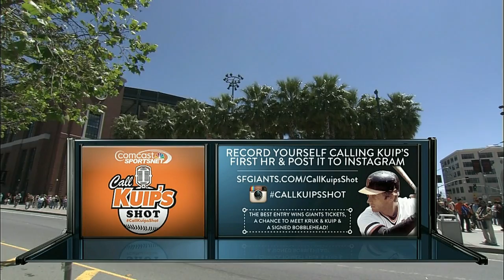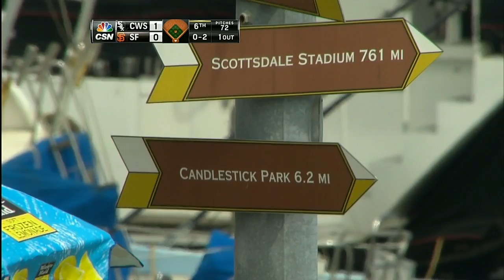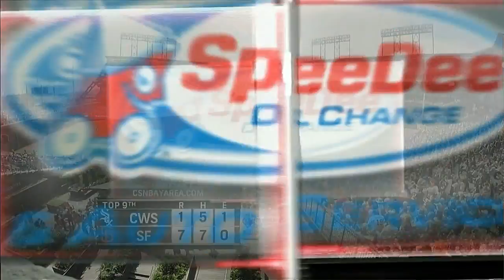CHA AT SFN - August 13, 2014